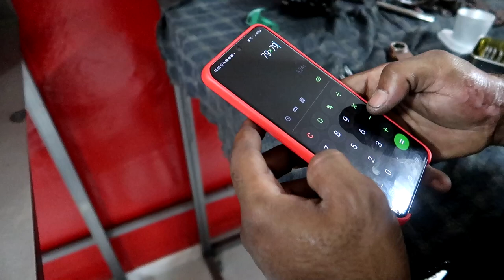NOVO MOTOR DA MINHA FAN 125 COM 308cc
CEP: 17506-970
MARILÍA - SP

👇QUER PREPARAR SUA MOTO? LIGUE JÁ!👇

📞 CONTATO PROFISSIONAL